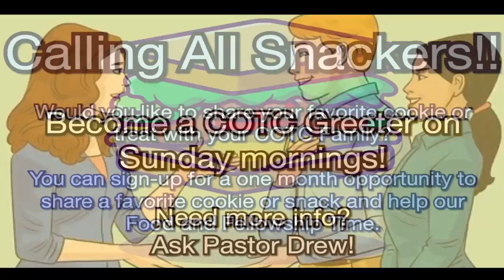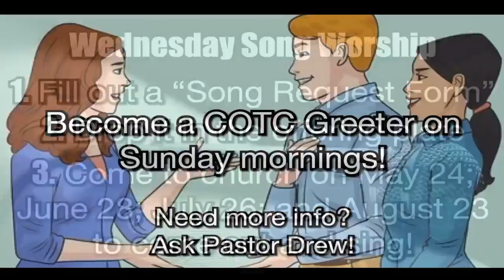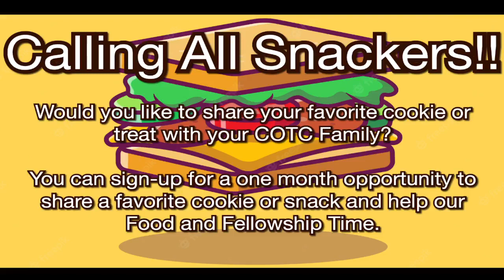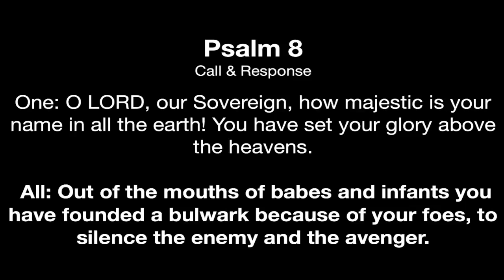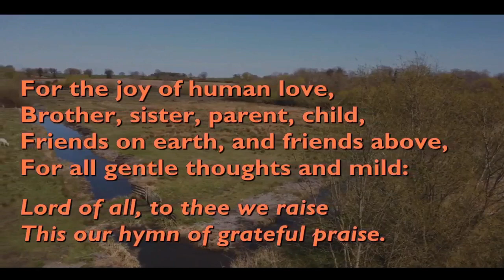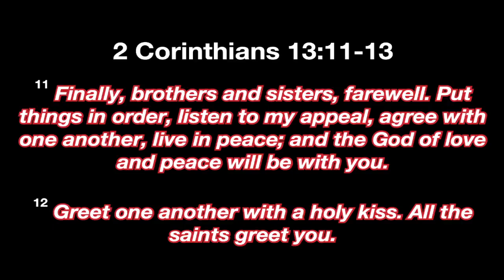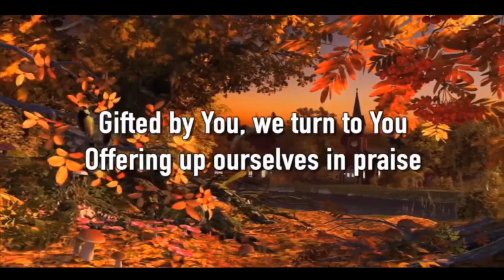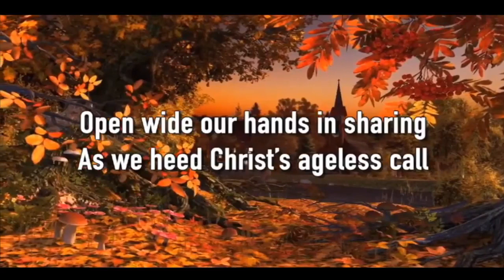Church of the Cross - 6.04.2023 "Three Things"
Church of the Cross, Fairview, PA

Worship this week will feature:
Scripture Lessons: I Corinthians 13:11-13; Matthew 28: 16-20
Teaching: "Three Things"
Sacrament of the Lord's Supper
Music and lyrics by permission CCLI#499593